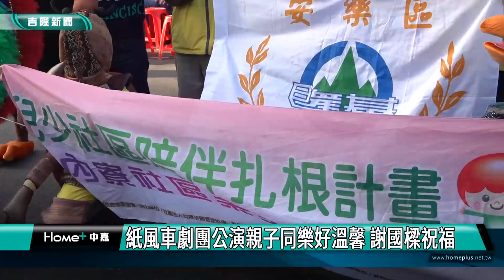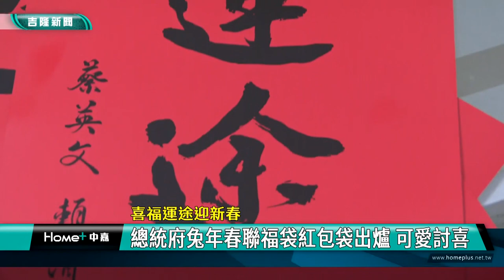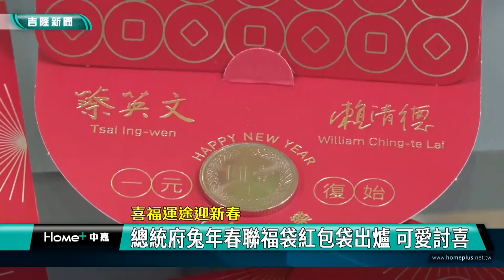中嘉基隆新聞-20230109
00:20 謝國樑關心校園加發快篩試劑 加強防疫工作
03:12 綜合體育場工地有工程廢土  謝國樑盡快移除
06:55 紙風車劇團公演親子同樂好溫馨 謝國樑祝福
09:10 謝國樑感謝仁愛區慈修宮冬令救濟 溫暖在地
12:50 慈雲寺邀名家揮毫送春聯   剪紙窗花超吸睛
17:26 朝陽愛心社寒冬送暖 助近70弱勢戶每戶五千元
19:18 高手在民間 健民里80歲長者一字馬 難不倒
22:18 安樂區春節聯歡 市長議長感謝善心送暖
26:22 喜福運途迎新春-總統府兔年春聯福袋紅包袋出爐 可愛討喜

臉書追起來
Home 中嘉- 吉隆有線電視

趣聞不漏接
吉隆官網(中嘉新聞)

喜歡看電視?